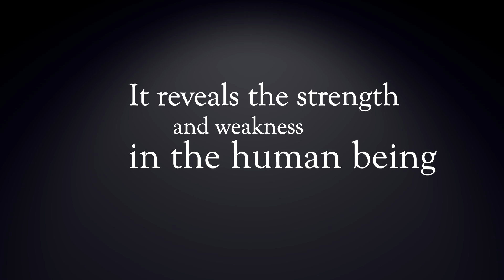Cecilia Bartoli - Bellini: NORMA - Trailer Part 4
BELLINI. NORMA. A NEW VISION.

In this complete studio recording of a newly prepared critical edition -  the first on period instruments  - Giovanni Antonini and Cecilia Bartoli reveal Norma's authentic pre-Romantic roots and return to Bellini's original conception. The role of Norma was written for Giuditta Pasta, who sang what today's listeners would consider to be mezzo-soprano roles, while Adalgisa was conceived for a light, silvery soprano. With Cecilia Bartoli and Sumi Jo heard here for the first time on record together, this iconic opera has been restored as Bellini originally intended.